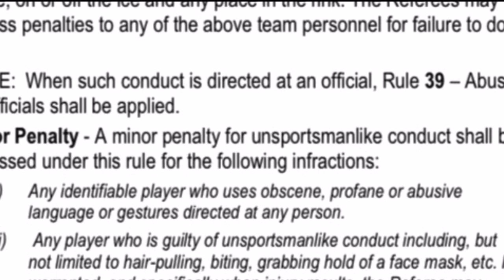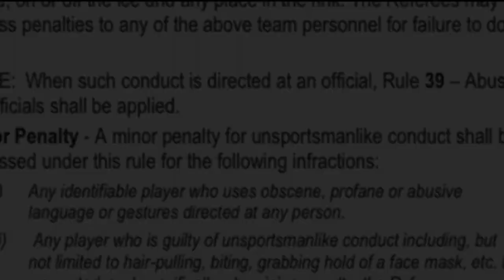Rasmus Dahlin unsportsmanlike conduct on Josh Norris - Tough Call Suspension Recommendation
Rasmus Dahlin went out of his way to spray Josh Norris in the face with snow. Sometimes funny, but always unsportsmanlike, and always avoidable.